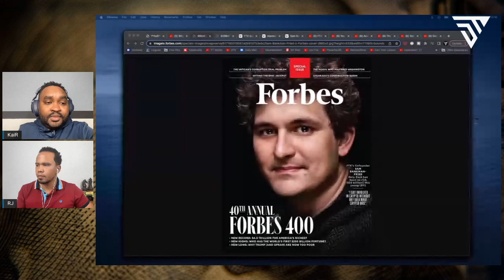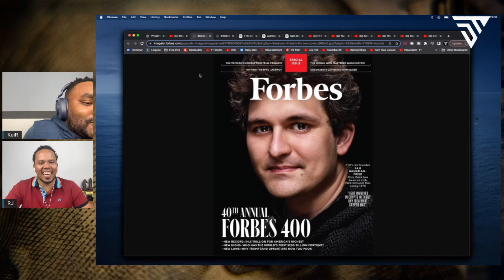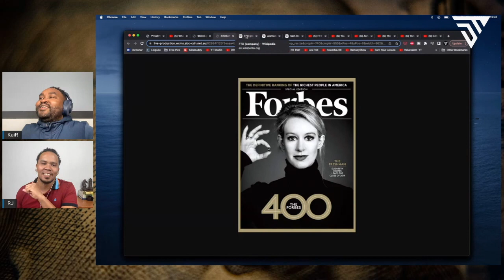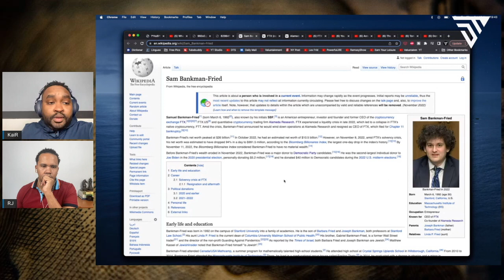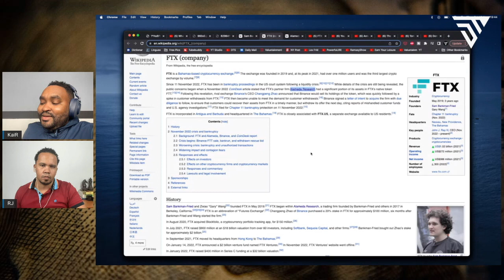The FALL of SBF & ELIZABETH HOLMES | From Kid GENIUSES to CRASHING @FTXOfficial & Theranos!!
KaiR and RJ discuss the similarities of @FTXOfficial founder Sam Bankman-Fried and former Theranos founder Elizabeth Holmes who were both considered kid geniuses by the media and both fell from grace in the same week.

SBF went from kid Genius, being in the @Forbes, Billionaire founder of FTX (one of the most praised & talked about start-ups in 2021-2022) to the allegedly being a POI & FBI suspect in the fraud case surrounding the crash of FTX & the disappearance of billions of customer assets.
Elizabeth Holmes went from praised founder of Theranos, being called the next Steve Job, and being on the cover of @Forbes to being sentenced for 11 years for defrauding investors of Theranos.